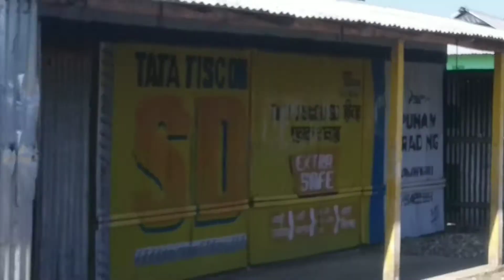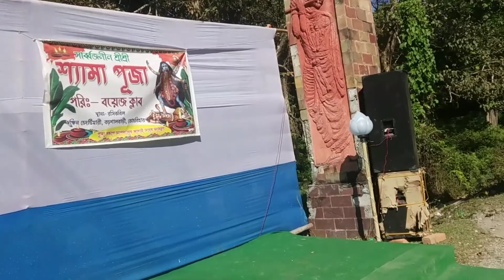Rosikbill vlogs।।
অনেক দিন পর রসিক বিল ঘুরে আসলাম।।
Manashi exclusive